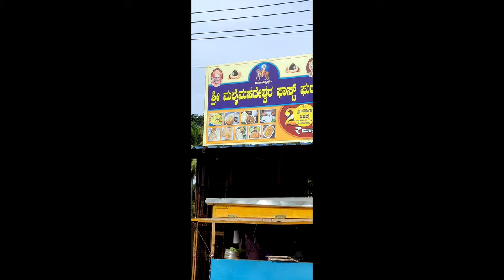dangerous Karnataka Ghat road entry 💥 Mysore palace | Tamil | Motovlog | monsoon Ride | Part -2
hai hello yellarukum vanakam Makale 💙
                             nama indha video la yetha pathy paka porana makale nama Karnataka state entry ayotom anga erundhu nama mysore palace poorom Makale vera level haa erukum nama vlog full haa paarunga yenga ponalum yellarum safe haa poonga .  monsoon Ride la  Makale vera level haa erukum makale marakama nama channel haa subscribe and share ur frds 💙

HASTAG ;

This is a Time Lapsed video of the Roadtrip from Bannari Amman Temple through Dhimbam hills upto TamilNadu-Karnataka Border through Hasanur, Dhimbam. The route has totally 27 Hairpin bends. Road starts to descend after crossing all these 27 hairpin bends. More scenic views appear
here. Wild animals like Elephants, Deer, Wild Boar can be spotted. This road connects Tamil Nadu with Karnataka and hence heavy vehicle movement is high. Both Tamil Nadu and Karnataka buses ply throug
Dhimbam hills. Roads from Bannari amman temple upto TamilNadu-Karnataka border is excellent. After entering Karnataka, condition of roads are very bad with lot of potholes. Not many good restaurants on this routes so prepare yourself. Thedistance between Bannari amman Temple which marks the base for Dhimbam hills upto interstate border is 28Kms Kindly Like,Comment, Share and Subscribe to "Time Lapse India" for more Road Trip videos.